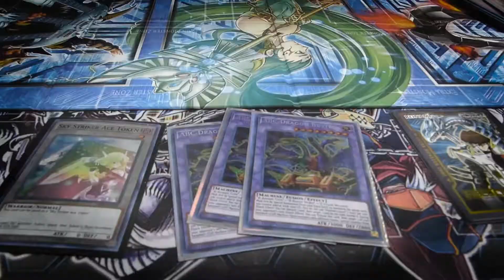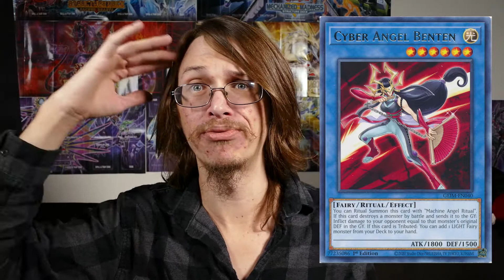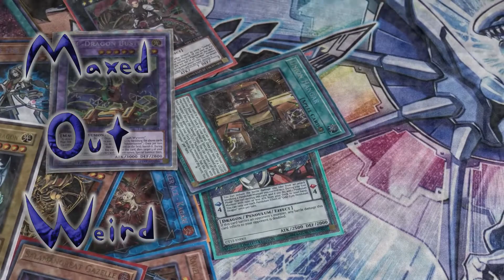March Ban List Predictions - Let's Ban Very Fun Dragon - Yu-Gi-Oh!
Intro:  Quasi una Fantasia, KarLos
Outro:  Left on Deimos, Tri-Tachyon